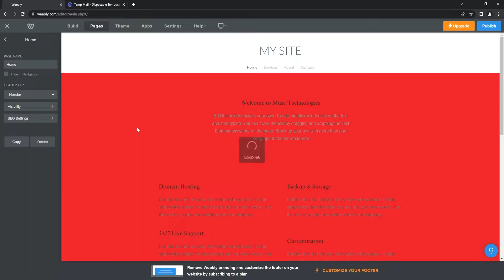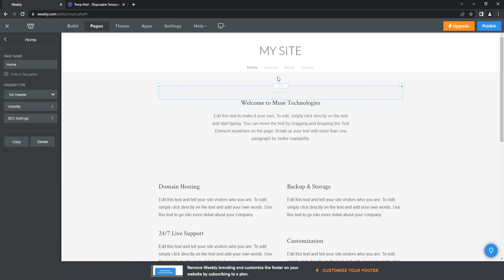How To Edit Header In Weebly Tutorial 2024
In today's video I will show you how to edit header in Weebly!